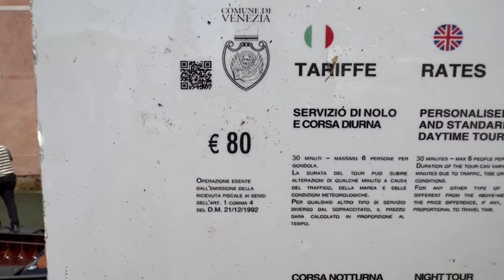VENICE ITALY ALL YOU NEED TO KNOW ABOUT A GONDOLA RIDE IN VENICE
Hi everyone welcome to TRAVELZILLA, please join me on a GONDOLA RIDE IN VENICE ITALY one of the world's most beautiful cities. In thsi videos I link my own history with the history of this wonderful city since 2 branches of my family have originally come from here. In this video I talk about all there is to know about riding a GONDOLA in VENICE, the Gondola Prices, how many people fit inside of a GONDOLA, the History of Gondolas, the Gondoliers, the different types of Gondola Tours, there are some incredible drone shots of the city of VENEZIA (aka Venice in English). We go on a boat ride through the canals of the city with my sister Renata and Pollianny one of our best friends. The PUPO and the MORATTO families. They have migrated from Venice where the PUPO for exemple were papermasters, to Genoa Liguria before Italy actually existed. From Genoa they have migrated to Braga in the north of Portugal and from there to Rio de Janeiro Brazil and spread throughout the country. That's why I've always had a huge interest in Italy.

for more information about VENICE please watch my Venice Vlog, Italy Vlog, Backpackers Italy Backpackers Venice Veneto travel drone 4k Venice Gondola riding veice palazzo ducale galleria dell'accademia galeria dellaccademia palazzo nani mocenigo squero santrovaso dorsoduro grand canal venice gondola tour city tour venice vlog supervlog gondola ride in venice